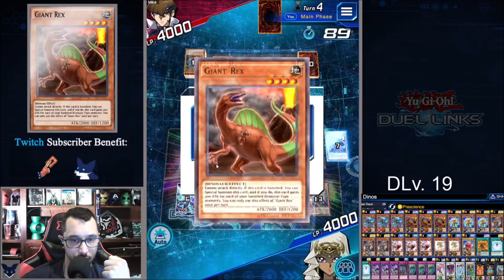April DLv. Max with Dinos! [Yu-Gi-Oh Duel Links ZEXAL]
With the success that Moodtrapper had in the MCS I figured I could try and get Max with Dinos and all I have to say is this is not an easy deck to play. It was a decent learning curve and some setbacks and several card changes I finally was able to string together the 5 wins in a row needed to max. I even spent 2k gems to get my third Miscellaneousaurus and 3k gems to try and get a third Babycerasaurus (but never did). If you have the patience to learn this deck and all the cards I do recommend it, the playstyle was different than most decks I've played in the last few months and it created some cool matches. I hope you enjoy the matches! Thank you!!!

0:35 BEWD
3:19 Altergeist Traps
7:20 Lunalights
9:10 Satellarknights
10:48 BEWD
15:50 Max Screen
16:08 Deck Breakdown